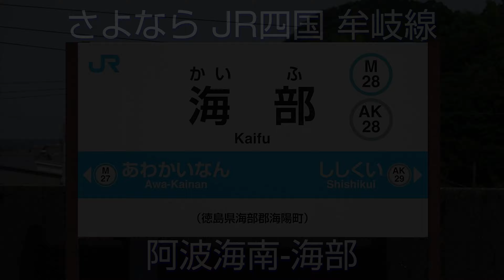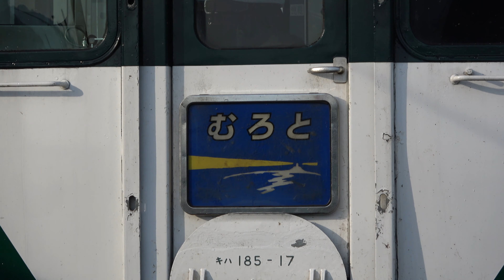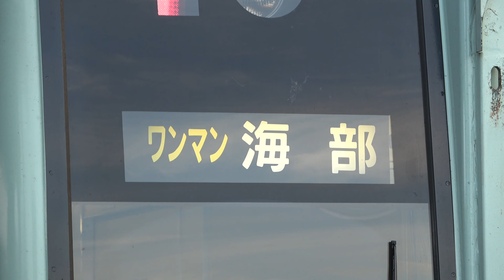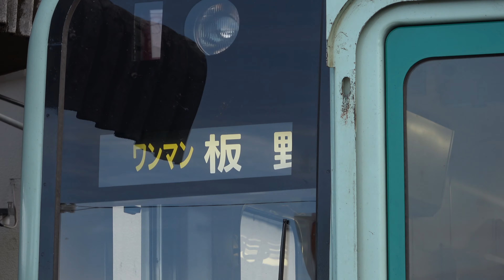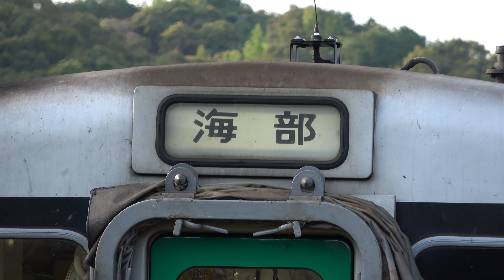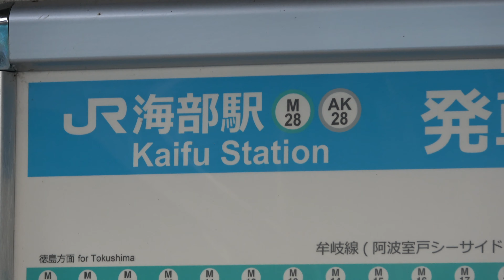さよならJR四国牟岐線 阿波海南-海部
阿佐海岸鉄道のDMV（軌道と道路の双方を走ることが出来る車両）化により、JR四国から阿佐海岸鉄道へ経営が移管される、牟岐線の阿波海南-海部間。
2020年8月11日に、2021年8月31日を廃止日とする阿波海南-海部間の鉄道事業廃止届が提出され、9月29日に2020年10月31日を廃止日とする繰上届が提出されました。
阿波海南駅に道路とレールを繋ぐモードインターチェンジ設備を設置するため、2020年7月18日より牟岐-海部間でバス代行輸送が開始されました（2021年1月31日までの予定）。
そのため、海部駅へのJR車両の乗り入れは7月17日限りで終了し、阿佐海岸鉄道車両との並びも見納めとなりました。
JR車両は殆どが1000,1200,1500形気動車ですが、朝の1往復のみ特急型キハ185系が使用されます（上りは牟岐から特急むろと2号徳島行）。
キハ185系の海部駅乗り入れは2019年3月ダイヤ改正で一旦終了しましたが、2020年3月ダイヤ改正で復活しました。
今までの夜間の乗り入れから、明るい時間帯に変わりましたが、わずか4ヶ月で終了しました。
阿佐海岸鉄道のDMVについては、下記を参照願います。
Kaifu Station,JR Mugi Line.